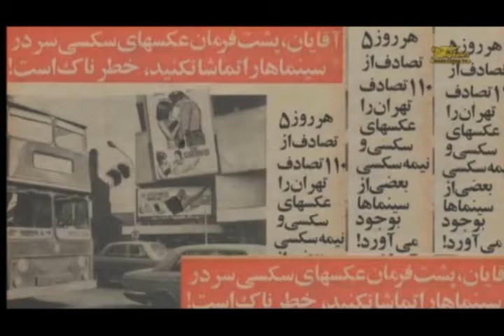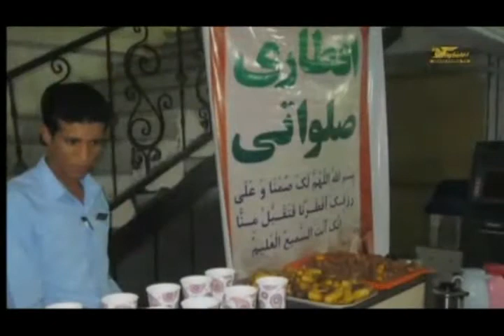تلویزیون ایران فردا - هادی و گربه اش سه شنبه ۱۷ دی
هادی و گربه اش سه شنبه ۱۷ دی